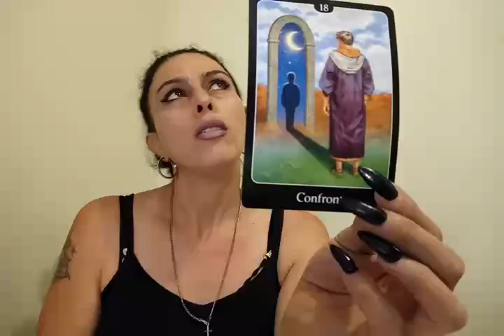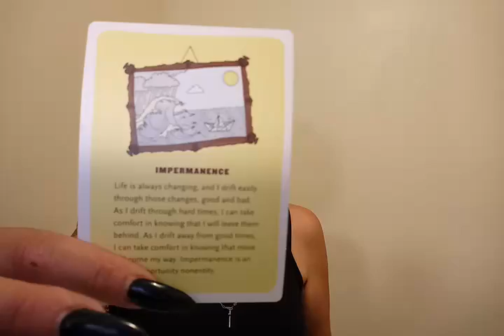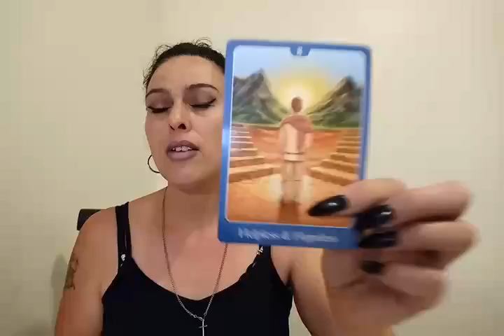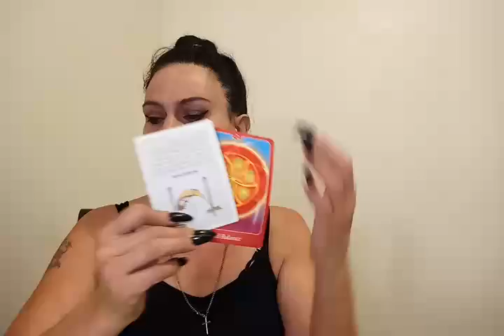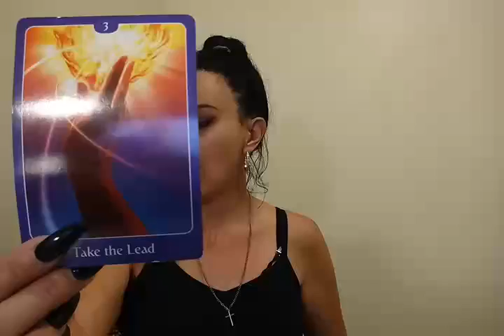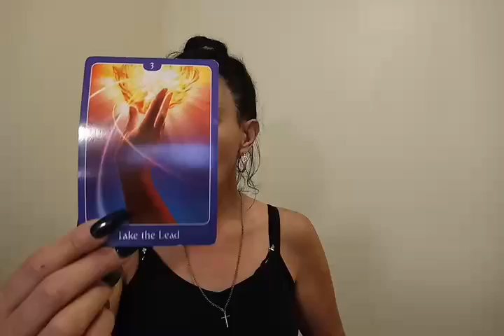SAGITTARIUS WHATS ON THE CARDS FEB 2019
NEW CHANNEL LAUNCH JAN 1ST 2019 TWIN FLAME ALCHEMIST TO UNION
 BOOKINGS

                                                 INTRODUCTION

 IF THIS IS NEEDED SEEK A PROFESSIONAL CONNECTED TO AREA. IN WATCHING THIS YOU TAKE ACCOUNTABILITY FOR YOUR PERSONAL CHOICES.